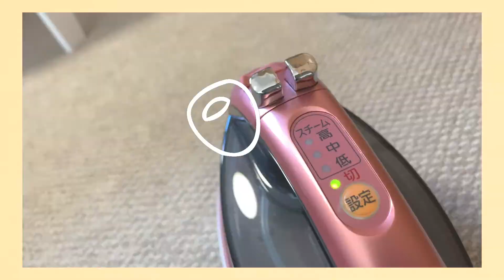vlog#03:-02-・remake the tote bag.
前回の続き。。

vlog design remake bag irong cloth cactus sewing machine